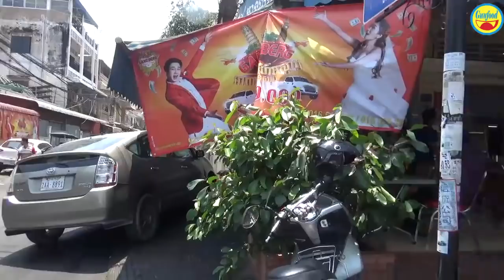Cơm gà ngon nổi tiếng và sạch sẽ ở thủ đô Phnôm Pênh - Cambodia- Guufood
Quán cơm gà ngon nổi tiếng ở thủ đô Phnôm Pênh, Campuchia. Du khách du lịch ở nước này thường đến đây thưởng thức món cơm gà. Cơm gà ở đây rất ngon và sạch sẽ, dụng cụ cũng được diệt trùng.